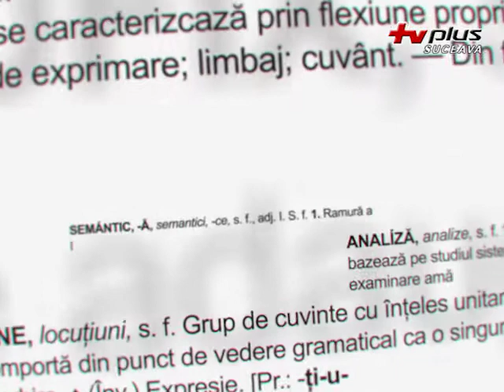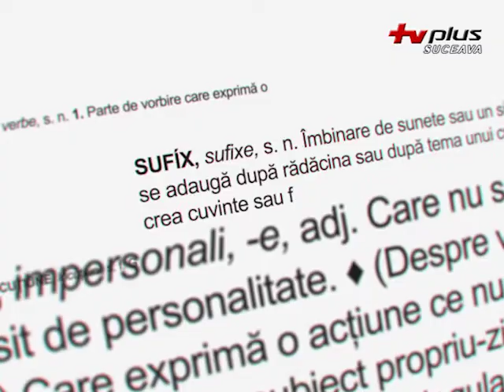16-02-26 - Învață Românește